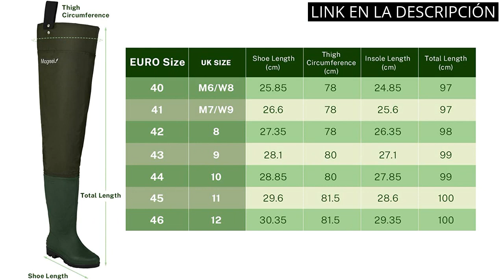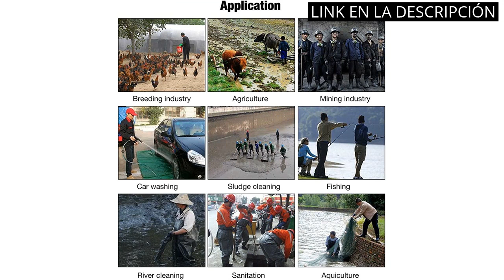【Vadeadores de pesca】Los mejores vadeadores de pesca: Comparativa y experiencia de usuario 🙂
✋  Aquí están los mejores vadeadores de pesca: comparativa y experiencia de usuario disponibles en el mercado.

🔽🔽🔽 ENLACES DE COMPRA VADEADORES DE PESCA 🔽🔽🔽

1) Magreel Pantalones de Pesca Impermeable Profesionales Waders Cuissardes para Hombres y Mujeres Wader Impermeable de PVC/Nylon con Correa Ajustable

2) smartpeas Vadeadores Impermeables y Transpirables con Botas y Rodilleras de Neopreno Pantalones de Pesca/Pantalones de Pesca/Pantalones de Estanque para Hombres 1 par de Calcetines térmicos

3) VADEADOR PARA PESCA- TALLA 40 #408

4) Mufly Pantalones de Pesca, Impermeable Profesionales Wader Cuissardes PVC Gruesa Impermeable y Control de tracción Botas de Pesca

00:00 - Intro
00:06 - 1) Magreel Pantalones de Pesca Impermeable Profesionales Waders...
00:40 - 2) smartpeas Vadeadores Impermeables y Transpirables con Botas...
01:21 - 3) VADEADOR PARA PESCA- TALLA 40 #408...
01:50 - 4) Mufly Pantalones de Pesca, Impermeable Profesionales Wader...
02:26 - Outro